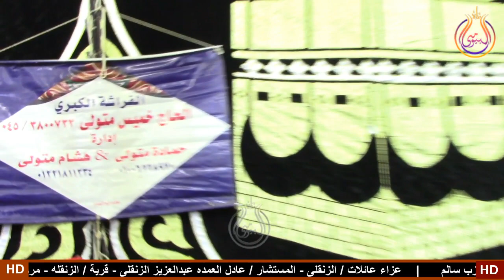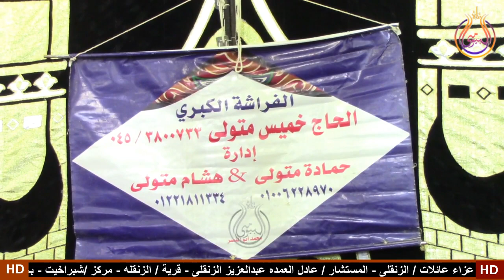الشيخ العزب سالم ختام روووعة عزاء عائلات الزنقلى قرية الزنقله مركز شبراخيت بحيرة